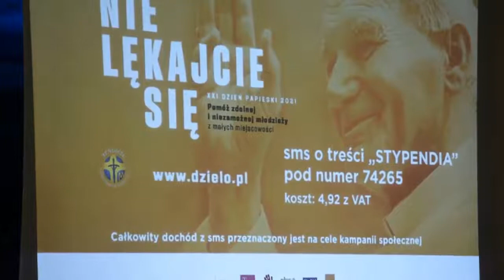XXI Dzień Papieski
W tym roku obchodziliśmy XXI Dzień Papieski pod hasłem: Nie lękajcie się!
Z tej okazji uczniowie przygotowali krótki apel w nawiązaniu do  słów Świętego Jana Pawła II : „ Nie lękajcie się otworzyć drzwi Chrystusowi”, które były inauguracją Jego pontyfikatu.